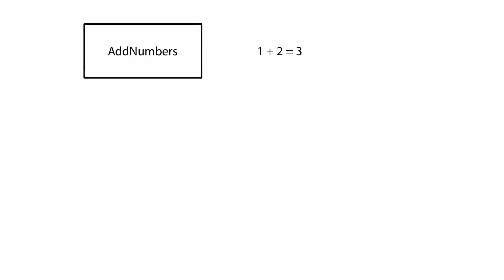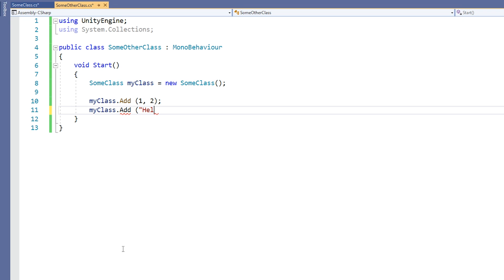C# Method Overloading in Unity! - Intermediate Scripting Tutorial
Overloading a method allows you to create different methods with the same name. The result is that you can provide a range of functionality without creating a lot of clutter. In this video you will learn how to create and use overloaded methods.